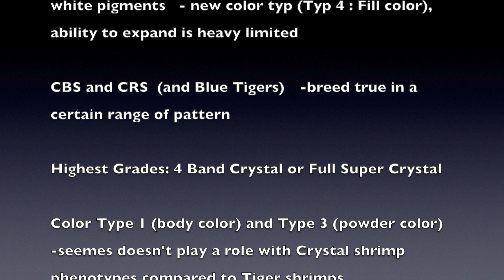SHRIMP TALK- Crystal Black and Crystal Red Shrimps - background infos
Mo talks about origin, color spectrum, pattern boundaries, names and genetics of Caridina logemanni syn. Caridina cf. cantonensis 'Bee'.

Credits
Cover image: Logemann